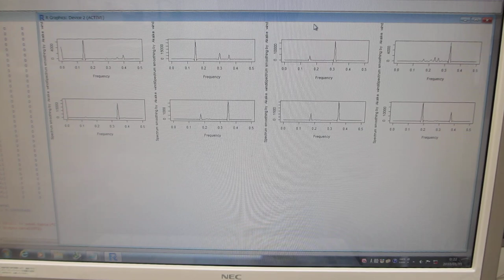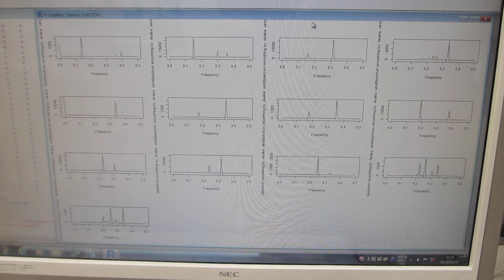超音波の音圧測定解析（超音波システム研究所）